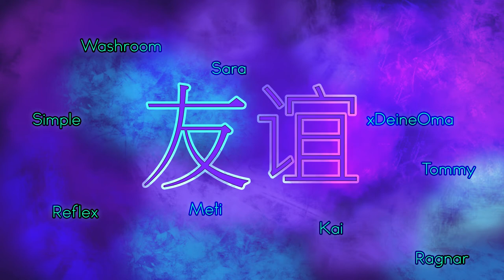友谊 Youyi| Massive Gameplay | Sara + Meti [1]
This is the new Massive Gameplay of our clan members Sara and Meti

Extension:
agarforums.io
agarplus.io

1. Ultimatum - Rogue
2. We Won't Be Alone - Feint